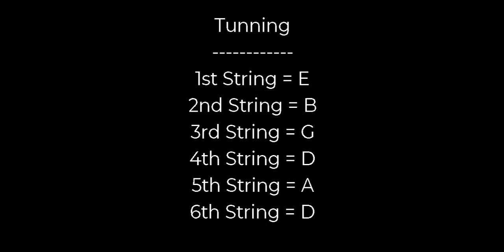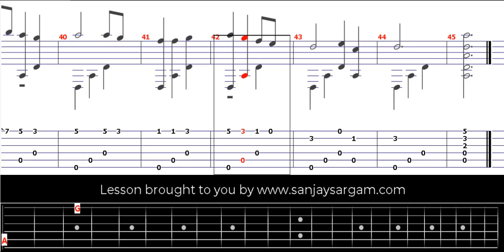Por Nos De Dulta Lirar-00 - Guitar Tutorial (Fingerstyle)